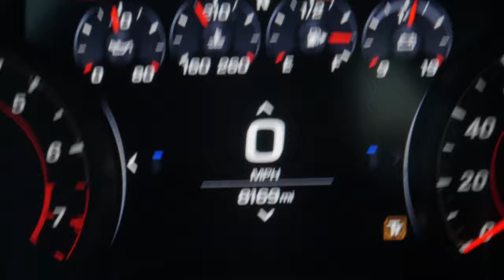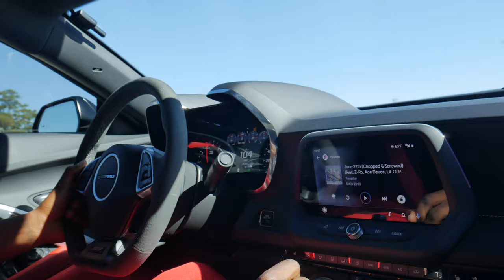COCKY GTR OWNER PULLS UP ON ME WHILE DRIVING A 6SPEED 2022 1LE *C8 RARE SPEC*